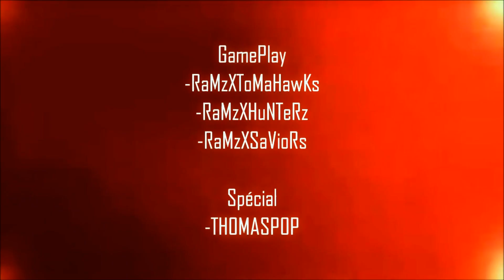ScaPLieD 1.0 |Tomahawks Montage by Haze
a lire

voici un montage de black ops j'avais envie de rejouer =P